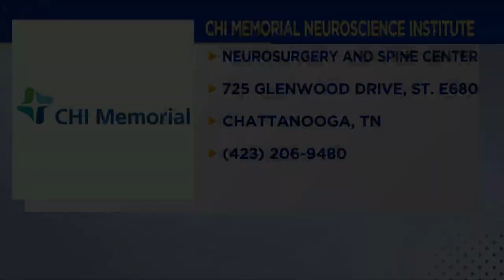3 Plus Your Health- CHI Memorial Neuroscience Institute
Dr. Paul Hoffman talks about the non surgical relief he can provide for people struggling with back and neck pain at CHI Memorial's Neuroscience Institute.